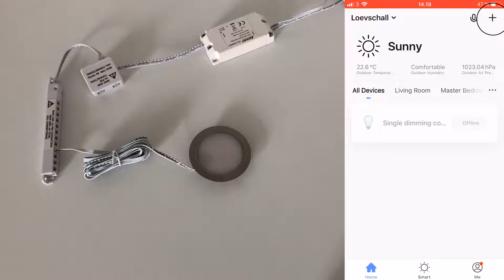Connect MultiWhite WiFi-controller to Smart Life app